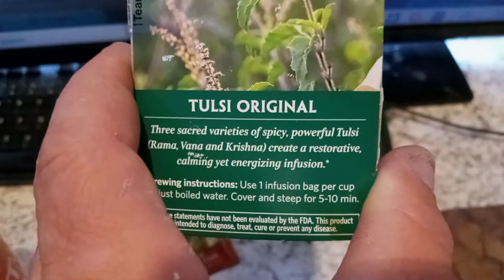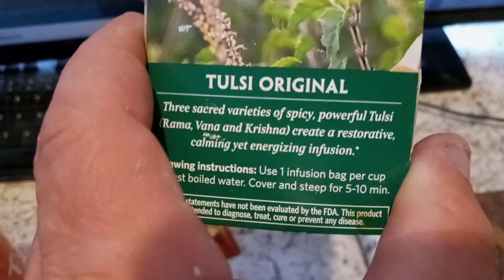Take these top 2 herbs in the world TIs... Reishi helps against EMF.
One of the reasons iam being Gangstalked. If everyone on earth was taking these 2 Truth herbs 🌿.. No need for doctors or pharmacies. The elites that run the big pharmacy run the same gangstalking program as well. Connect the dots.
Btw... Same people own mainstream media that is why you never will see these on TV ever.

My allergies are gone and i had every dam allergy shot on my back when I was a teen.
  I repeat.. Fact...  my allergies vanished from daily use of Reishi herb. No flus or colds in 11 yrs.  Research ganoderma lucidum or red Reishi herb. Holy basil or Tulsi.